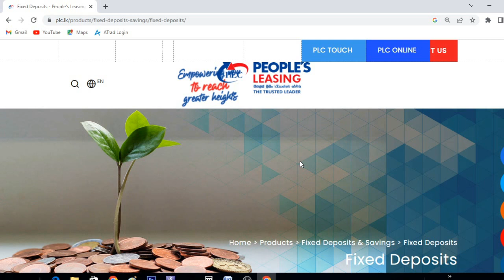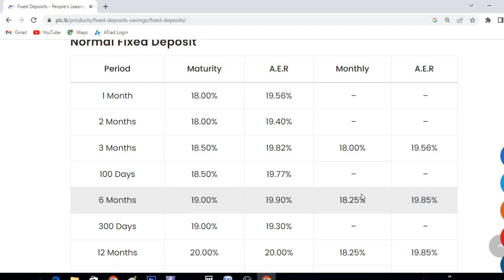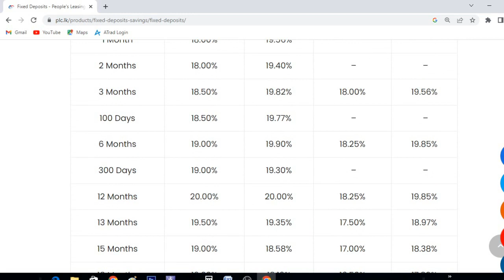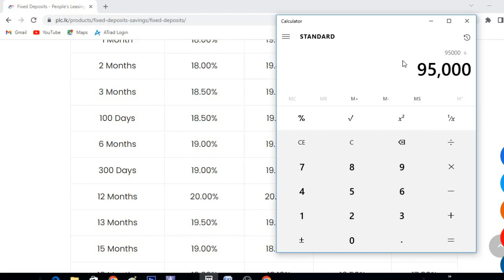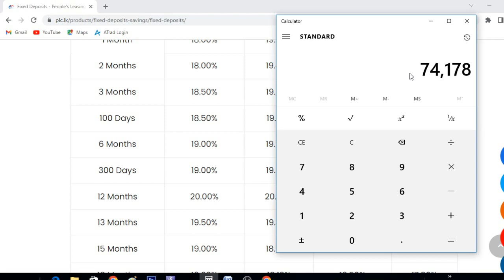People's Leasing Fixed Deposit Rates 2023 | ස්ථාවර තැම්පතු පොළි අනුපාතික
Subsidiary of People's Bank.